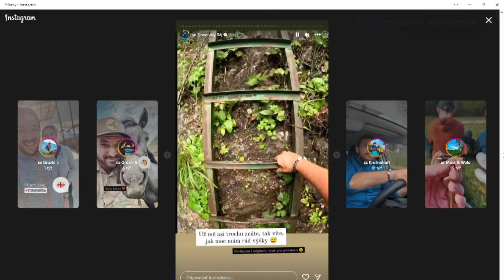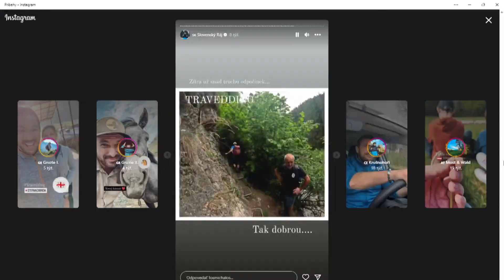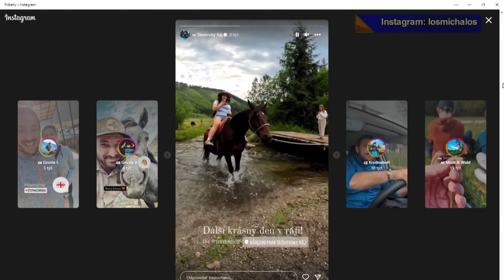Influenceri a blogeri v Slovenskom raji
Propagácia Slovenského raja po svete  prostredníctvom sociálnych sietí. O to sa postarala partia ľudí, ktorí majú mnoho sledovateľov. Krátkymi videami , fotografiami  a popisom ukázali iným mnohé krásne  miesta, tradície , ľudí aj prírodu.